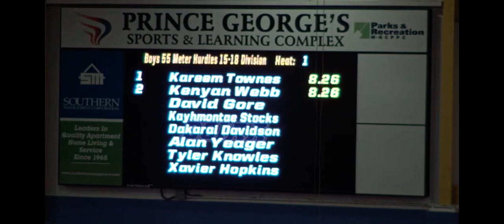2023 DCIAA indoor championships 55 meter hurdle finals